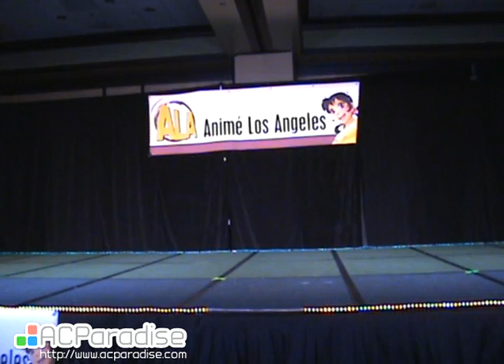Anime Los Angeles 2015 - #09 Tales as Old as Time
Video of Entry 09 , cosplay presentation ofTales as Old as Time Penguins of the Round Table Beauty and the Beast performed at Anime Los Angeles (11) 2015.  (Permission granted)